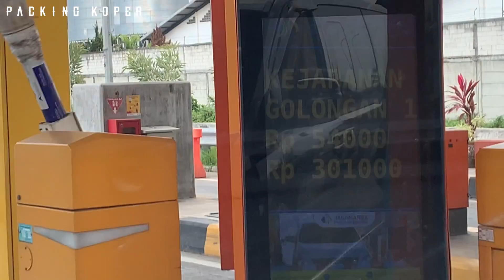INFO LENGKAP TOUR JEEP BROMO OKTOBER 2022 | Penginapan Strategis dan Ekonomis di Bromo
Info lengkap mengenai pemilihan tempat penginapan, menentukan tour jeep bromo hingga dokumentasi saat di bromo terbaru oktober 2022 bisa dijadikan rekomendasi atau hitungan kalian yang memiliki rencana liburan ke bromo

Backsound:
Why did you do it
MBZ : Ibiza (vlog no copyright)
Sunset dream - cheel
Ikson : paradise